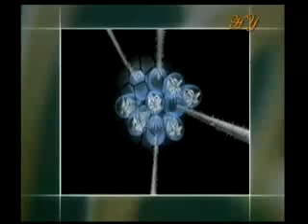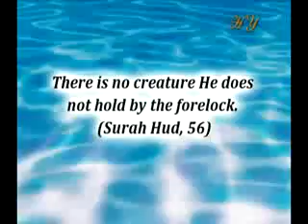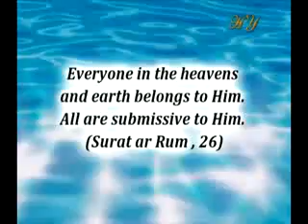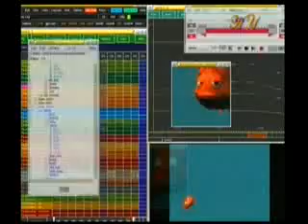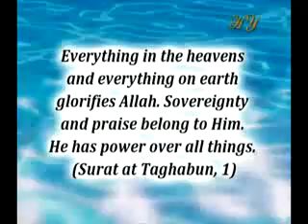the unique art in the oceans poisonous creatures under the sea ingilizce